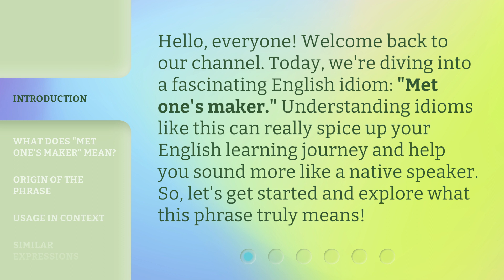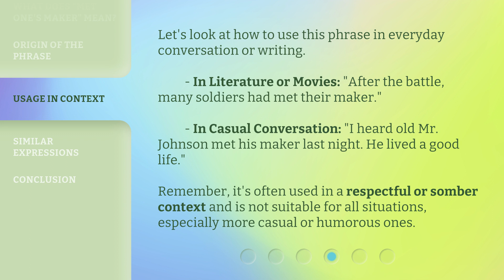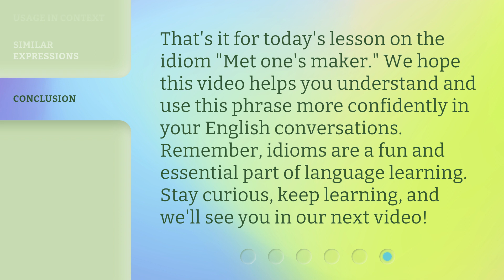Understanding "Met One's Maker": A Guide to English Idioms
00:00 • Introduction - Understanding "Met One's Maker": A Guide to English Idioms
00:32 • What Does "Met One's Maker" Mean?
00:58 • Origin of the Phrase
01:26 • Usage in Context
01:56 • Similar Expressions